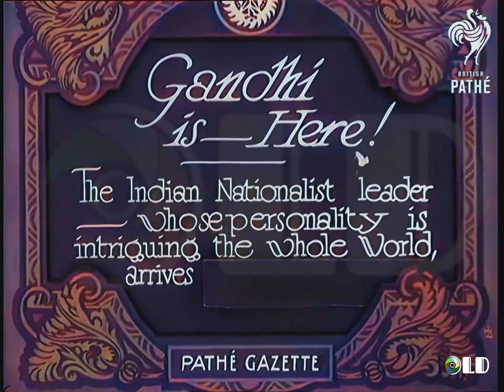Mahatma Gandhi Arrives in the U.K. (1931) | British Pathé 4K | 60 fps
Credits

In this extraordinary footage from 1931, the legendary Indian Nationalist leader Mahatma Gandhi arrives in London, England to a crowd of enthusiastic onlookers.

Full title reads: "Gandhi is Here. The Indian Nationalist leader - whose personality is intriguing the whole world, arrives."

Marseilles, France.

Mohandas K Gandhi is seen on board a ship coming into harbour.

Shots of Gandhi on board ship. He is with Miss Madeline Slade, a British follower.

Shots of the Mahatma and party coming down gangplank from ship.

Shots of him with journalists outside building.

Folkestone, Kent.

Boat comes into dock. Miss Slade and other members of Gandhi's party come ashore followed by the Congress leader in his traditional dress. He walks with others to waiting motorcar. MS of Gandhi in car.

London.

Crowds wait in rain. Lots of umbrellas and Indian people waiting for the arrival of Gandhi.

Gandhi comes out of front of building. A crowd of people are waiting for him. He is offered a microphone but prefers not to speak to newsreels.

LS of Gandhi standing on balcony of Kingsley Hall in Poplar where is he staying. Some closer shots. Shots of crowds cheering.